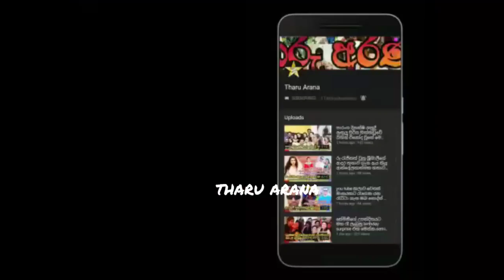රෝහිත ටට්‍යානාගේ පුංචි පුතුගේ නවතම ඡායාරූප පෙළ මෙන්න.